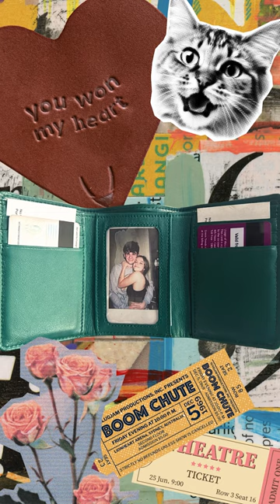love doesn’t have to be giant size gestures of affection, it can be a wallet with memories.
We’re reminding you that love doesn’t have to be giant size gestures of affection, it can be as small as decorating your portable museum of a wallet with memories and pictures.